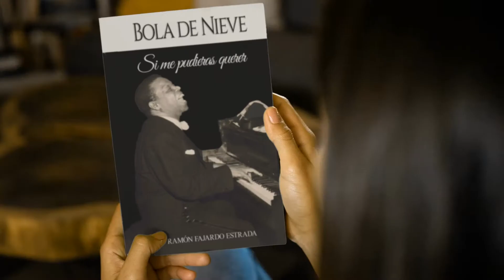Bola de Nieve. Si me pudieras querer (libro)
Bola de Nieve es uno de esos artistas cuya historia podría inspirar a muchos: Negro, pobre, homosexual con una voz poco privilegiada que él mismo llamó «de manguero o de vendedor de ciruelas o duraznos» llegó a conquistar los grandes salones de su época en países como México, Brasil, Francia, Argentina, Estados Unidos, España, Venezuela, China y muchos más. Existió cuando la música cubana se adueñaba del mundo y ritmos como el danzon, el mambo, el chachachá, la conga, la rumba y el bolero servían de embajadores para la Isla Caribeña. Leer el libro «Bola de Nieve. Si me pudieras querer» de Ramón Fajardo es como asistir a una de esas actuaciones memorables al lado de Rita Montaner o Ernesto Lecuona disfrutar ese talento capaz de hacer aplaudir hasta el público más selecto porque decir Bola de Nieve es decir, la canción cubana, elevada a la excelencia. Ignacio Villa como se llamaba este intérprete regresa a la vida en esta biografía donde se va de la muerte del interprete al nacimiento para que podamos asistir a su mejor actuación: su vida, una vida dedicada a la música donde hay pasión, odio, homofobia, racismo, pero sobre todo amor, arte y muchas ganas de triunfar.